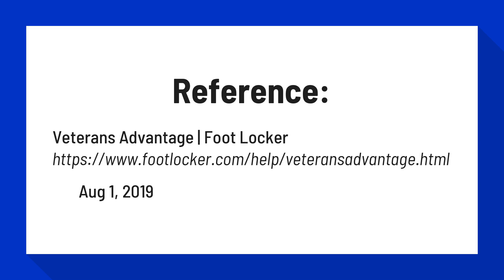Do veterans get discounts at Footlocker?